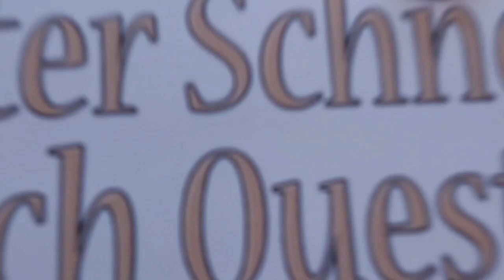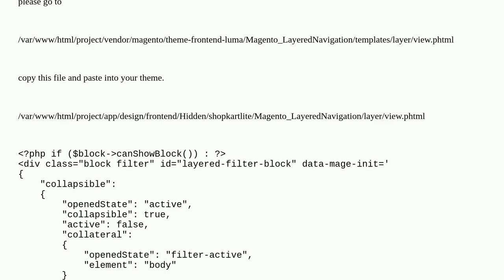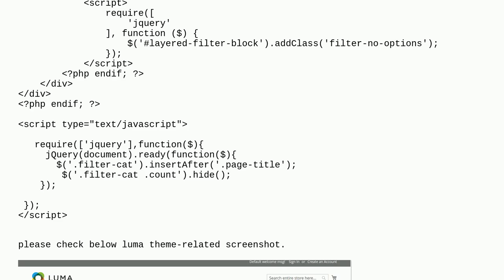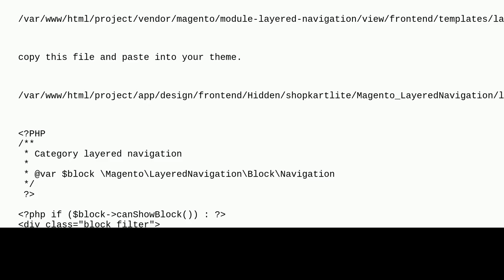Magento: Add custom category filter in PLP page in Magento 2.4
Add custom category filter in PLP page in Magento 2.4

A special thanks goes out to the community

  magento2 layered-navigation category-listing category